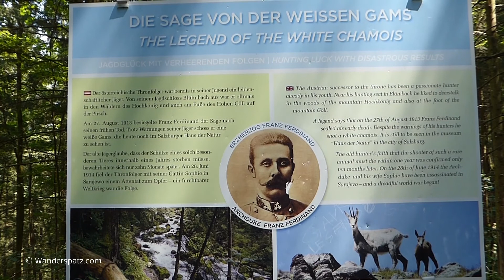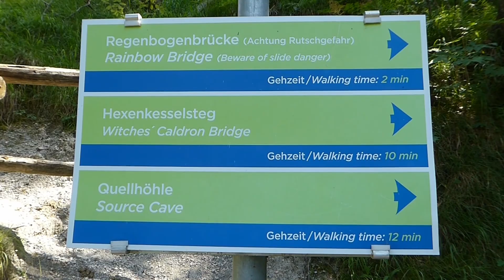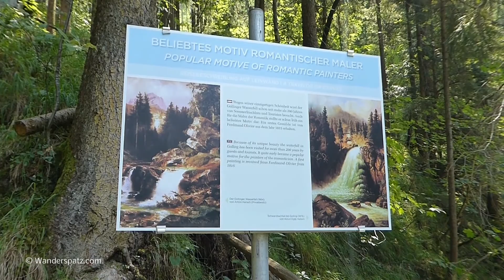Gollinger Wasserfall - beliebtes Malermotiv und die Sage von der weissen Gams (Salzburger Land)